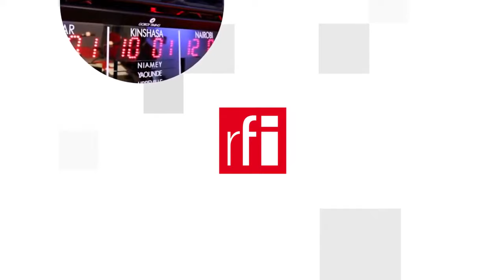Chứng nhận Covid châu Âu: Công cụ để khôi phục ngành du lịch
Trong cuộc họp thượng đỉnh tại Bruxelles ngày 25/05/2021, lãnh đạo 27 nước thành viên Liên Hiệp Châu Âu đã thông qua việc ban hành “chứng nhận Covid châu Âu” để có thể mở lại các biên giới bên trong khối này cho công dân của Liên Âu được tự do đi lại trong bối cảnh dịch Covid-19 đang giảm bớt và số người được chích ngừa virus corona ngày càng nhiều.